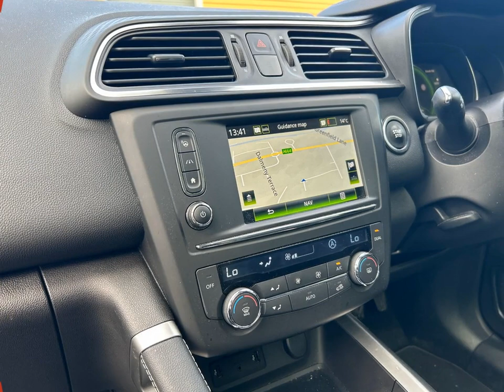Renault Kadjar Signature Nav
Check out this Renault Kadjar Signature Nav 2017 with 13124 miles, Manual transmission. Let us give you a quick overview of the specification: 19in Alloy Wheels-Diamond Cut-Zeus, 3 Point Inertia Reel Seatbelts, ABS with EBD-Electronic Brake Distribution and Emergency Brake Assist, Accessory Power Point, Adjustable Dashboard Illumination, Air Recirculation, Airbags-Drivers Two Stage Auto Adaptive, Airbags-Front Lateral, Airbags-Front Passenger Deactivation, Airbags-Front Passengers Two Stage Adaptive, Airbags-Front and Rear Curtain, Android Auto, Anti-Drill Door Locks and Ignition Barrel, Apple CarPlay, Armrest-Front Centre, Assisted Parking Brake, Automatic Headlights and Windscreen Wipers, BOSE Energy Efficient Sound System, Body Sided Moulding with Chrome Insert, Central Rear Armrest with Cup Holders, Chrome Detailing, Chrome Window Surrounds, Climate Control-Automatic Dual Zone, Climate Pack, Convenience Pack, Courtesy Lights-Rear, Cruise Control with Speed Limiter, Daytime Running Lights-LED, Display-Digital Speedometer-7in TFT Screen, Door Handles-Body Coloured-Front.